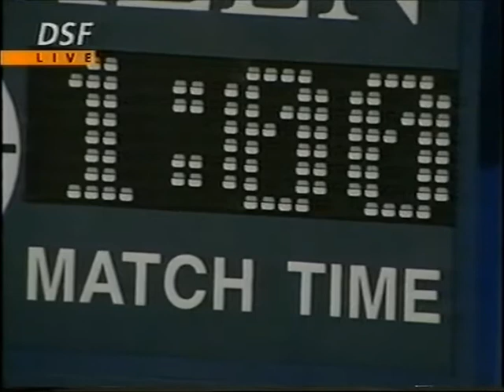Linda Wild vs Lindsay Davenport US Open 1996 (3.Set)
1996 US Open 4th Round
Linda Wild vs Lindsay Davenport 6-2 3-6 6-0.